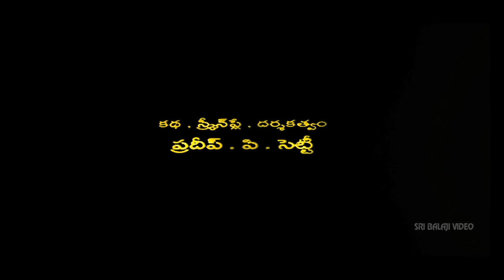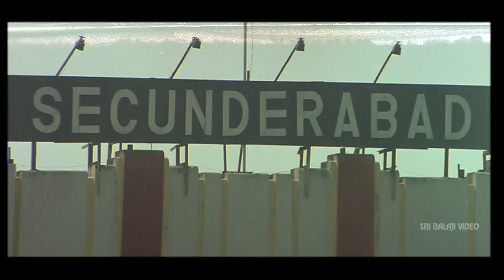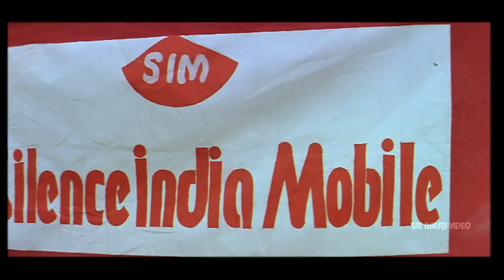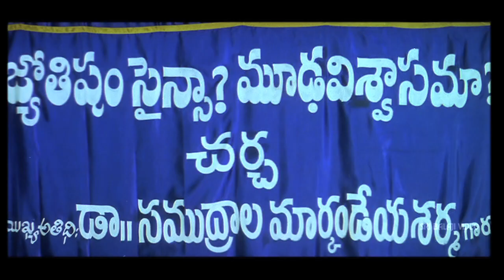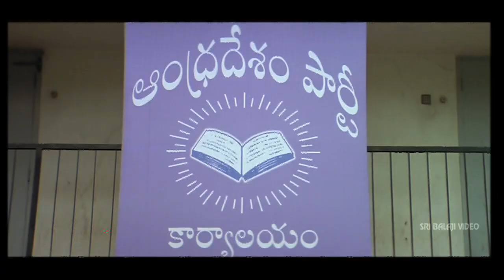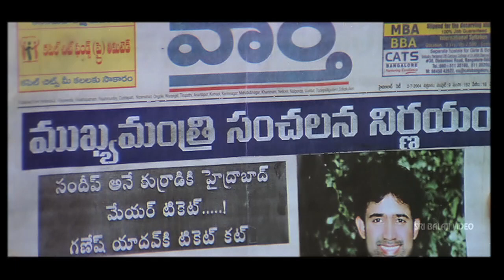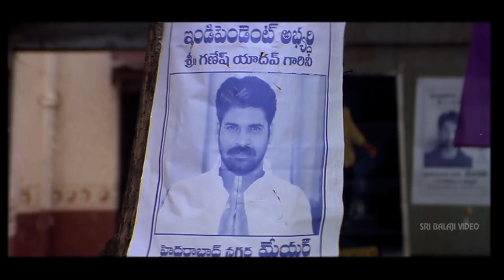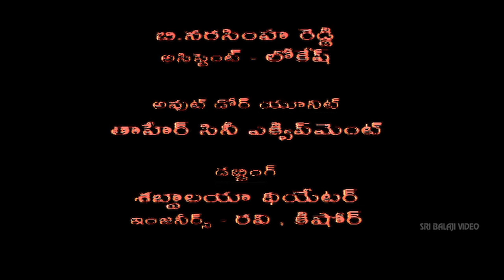Relax Telugu Full Movie | Rohan, Anjali | Sri Balaji Video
Watch Relax Telugu Full Movie (720p) Starring Rohan, Anjali, Murali Mohan, Vijaya Chander, Brahmanandam, Giribabu, MS Narayana, Ali, Lakshmipathi, Direction Pradeep. P Shetty, Music Ramana Gogula.

Sandeep (Rohan) wants to take a break after completing engineering studies and visits his struggling ad filmmaker friend Ram Nepal Varma (Ali) in Hyderabad on vacation.He falls in love with a girl called Anjali (Anjali) over there. He happens to ridicule renowned astrologer Sharma (Vijaya Chandar) in a seminar. After looking at Sandeep's birth chart, Sharma announces that Sandeep would be going throgh 3 important incidents of his life in next 30 days.These incidents are as follows.
1. He would become lakshadhipati.
2. He wold become celebrity overnight, withot any efforts frm him.
3. He would kill a person in public place with lots of people witnessing the crime.
When the first two incidents occur as per theastrologer's predictions, Sandeep gets tensed and starts searching for astrologer for a solution. The rest of the story is about whether the 3rd prediction comes true or not.